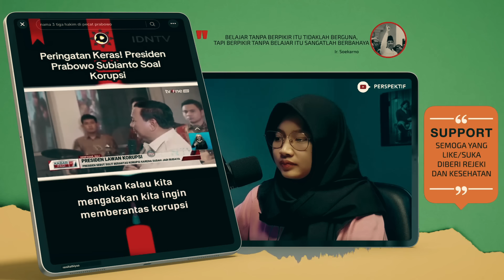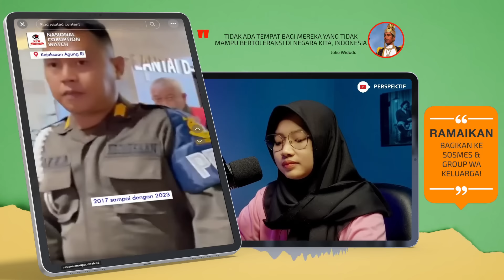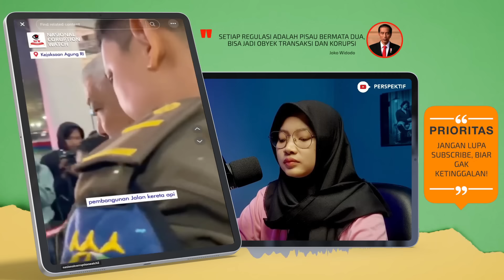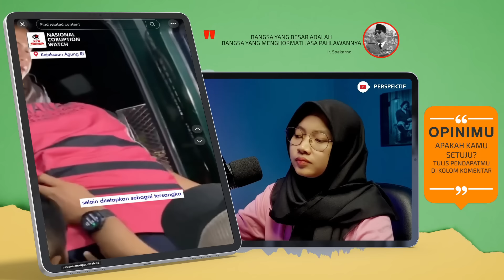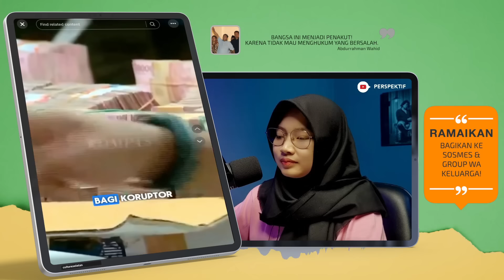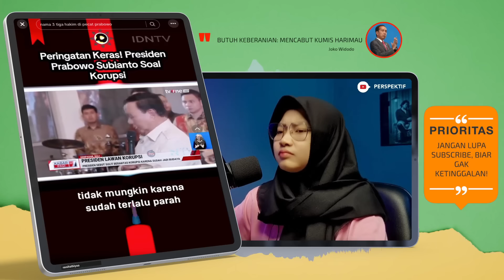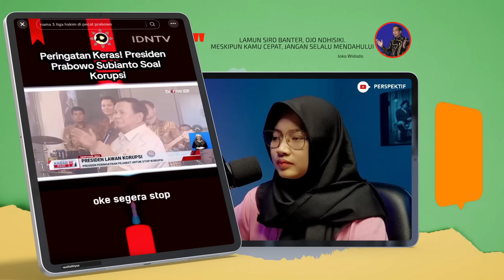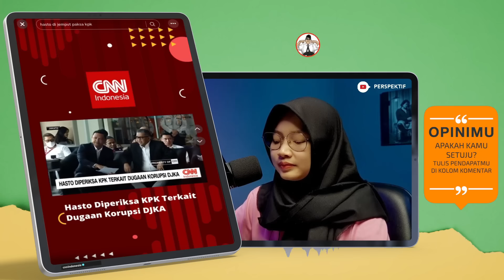ISYARAT GIBRAN GAK KALENG-KALENG, DIBALIK PENANGKAPAN EKS DIRJEN PERKERETAAPIAN ! HASTO APA KABAR?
GAWAT NIH!! ADA KORUPSI LAGI DI DJKA, ADA KAITANNYA DENGAN HASTO??
1. Mantan Dirjen KA Prasetyo Boeditjahjono jadi tersangka Korupsi
2. Pemerintah komitmen basmi koruptor sampai ke akarnya
3. Pesan Pak Prabowo soal Korupsi
4. Hasto diperiksa KPK terkaitdugaan korupsi DJKA
5. Dipanggilnya pak hasto oleh KPK menguatkan Jokowi adalah bajingan tolol